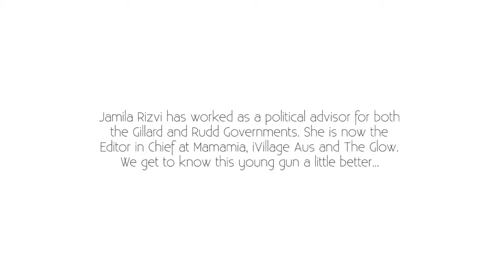Jamila Rizvi: On Baby Showers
Jamila Rizvi talks about baby showers.
Follow us for more!